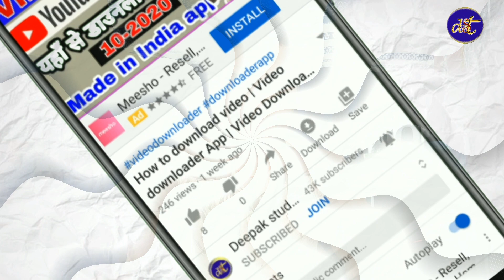Urgent info | YouTube Payment Nahi Aayegi | Re- Check Bank Account Details in AdSense | swift code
youtube pe badi update huwa hai jo ki aap ka payment nhi aaye gaa jabtak ? bank account jodne se pahale aap ko kuchh batt ka dheyan rakhana hoga jo ki video me bataya hu video ko pura dekhe tnq.

🥰 Jo v ye video dekh rha hai usase mai request Krna chahta hu ki aap please mujhe support karo please. Mai ap log ko bahot ache ache Tips & Tricks dunga channel ko grow krne ki..

Dosto agar aap ek Youtuber h ya banna chahte hai to ek baar mere website par visit zarur kare apko waha bahot kuch sikhne ko milega..

🔴IMPORTANT NOTES🔴

1. youtube new update
2. youtube update
3. youtube silver play button
4. deepakstudiotech
5. silver play button
6. youtube latest rules
7. youtube new rule
8. earnkaro
9. youtube new big update
10. youtube new update 2020